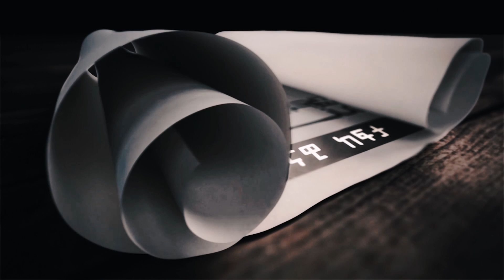' NGO ' የበጎ አድራጎት ድርጅቶች እና የሲቪል ማህበራት || የሕግ ማእቀፍ፣ ያለፉ ተግዳሮቶች እና የአሁን እድሎች|| ህግና ሕይወት